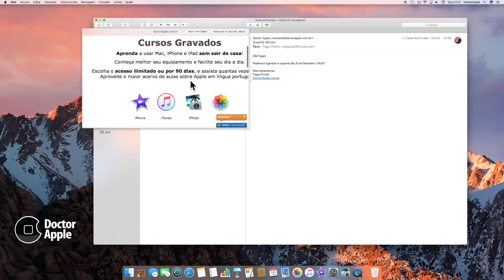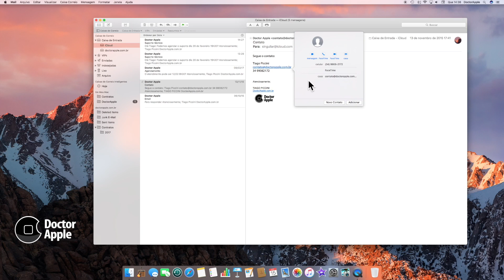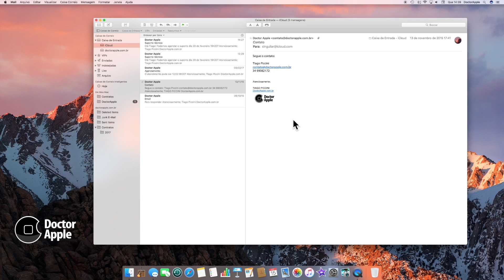Aula Apple Mac - Integração Mail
| Como criar compromissos e contatos rapidamente pelo Mail. Integração entre o app Mail, Contatos e Calendário.